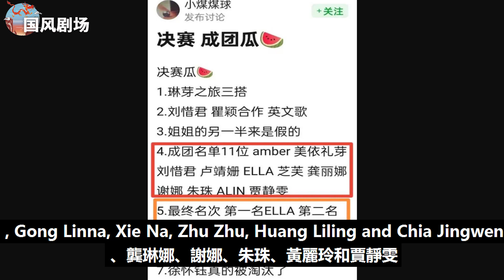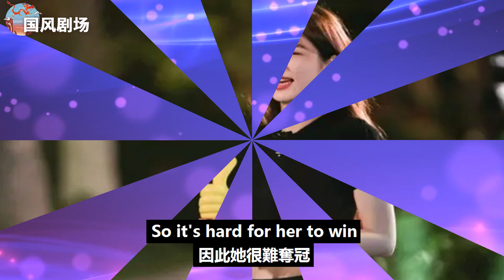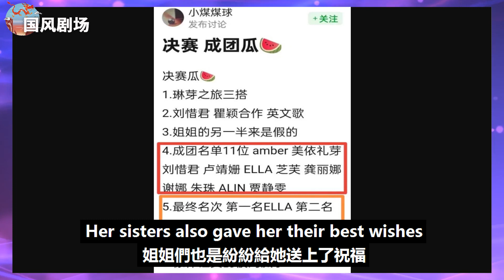《浪姐4》成團名單遭泄露，十一人獲得成團名額，陳嘉樺第一、美依禮芽第三！